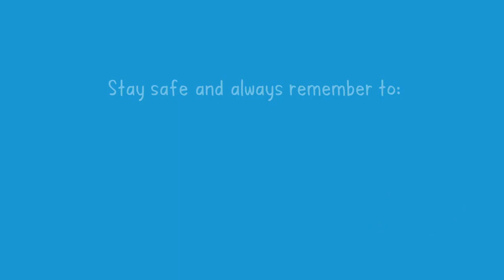Three factors help you make safer choices during COVID-19